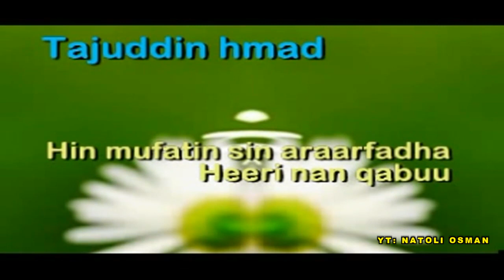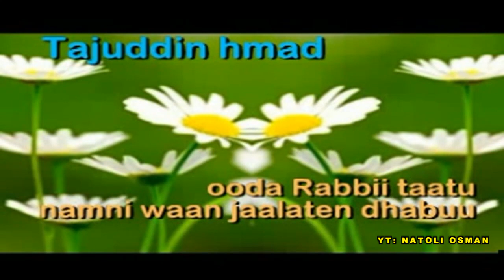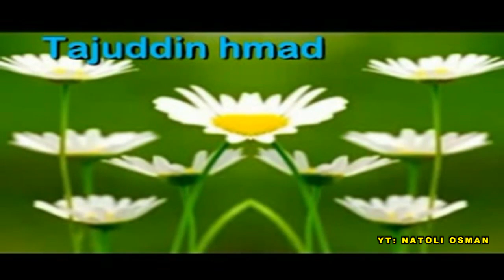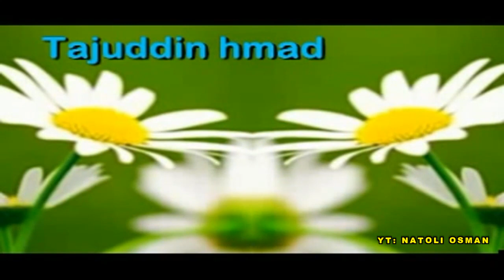TAJU MASALAA|| JAALA JIRU TIYYA|| BEST OROMO MUSIC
BEST OROMO MUSIC BY TAJU MASA.  WALLEE BAREEDDU TAJUDDIIN